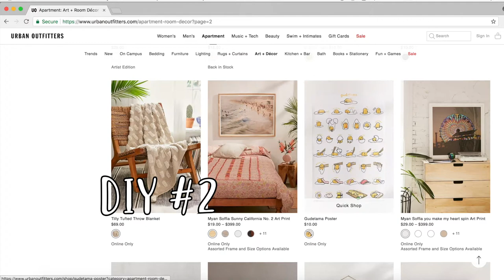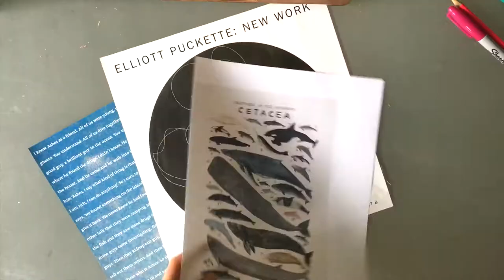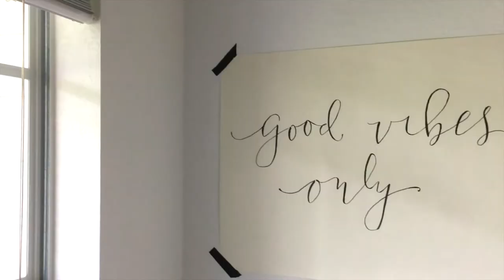DIY URBAN OUTFITTERS DECOR | cheap and cute!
Bulldog clip